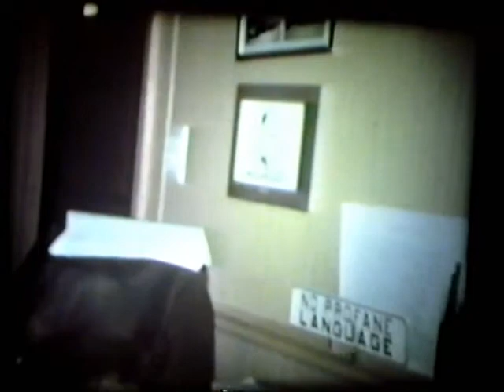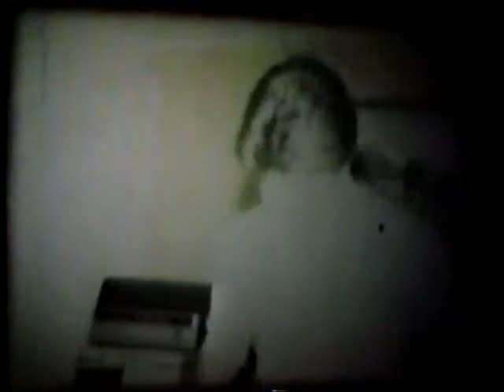Guardian Footage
From Guardian - The Special Edition. Extra footage of locations in the QC that are gone like the Sportsland buidling, cars that we loved and still miss, and goofing around in a ravine with a camera.